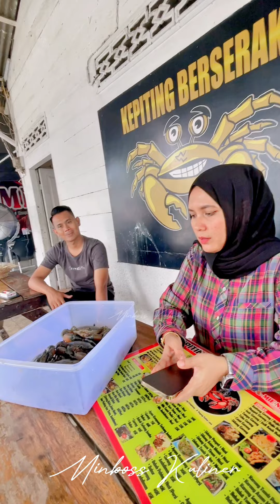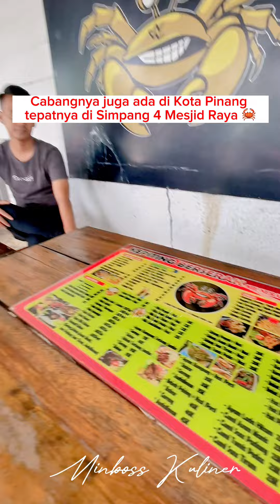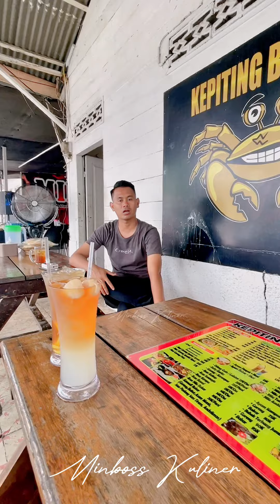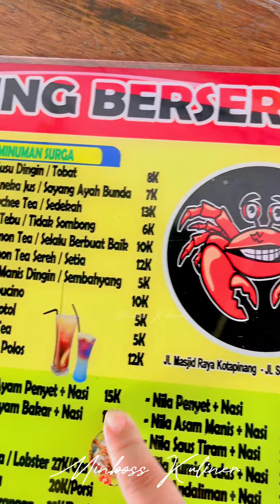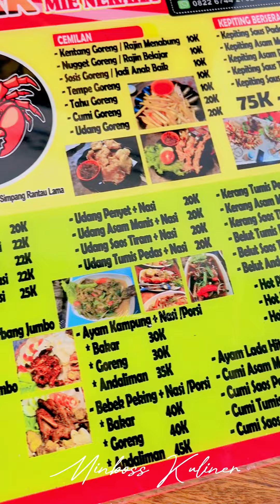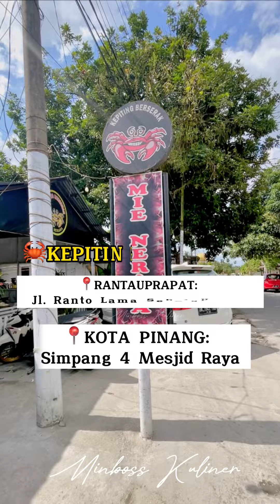MAKAN DISINI HARUS DIBERANTAKIN ‼️KEPITING & SEAFOODNYA BERSERAK ‼️